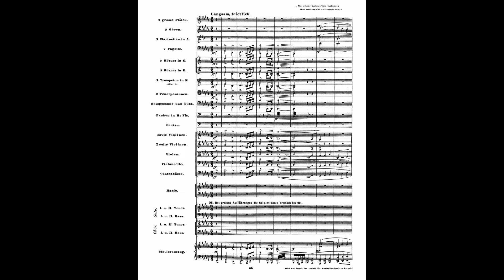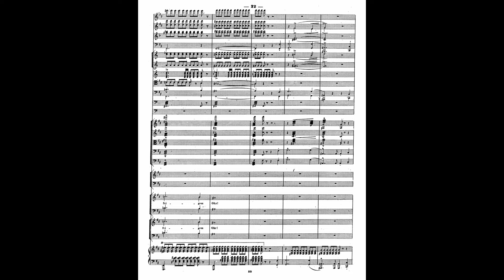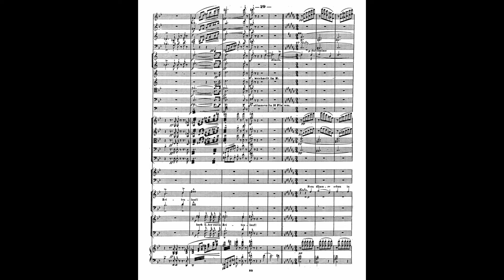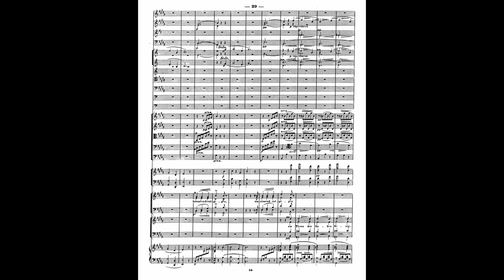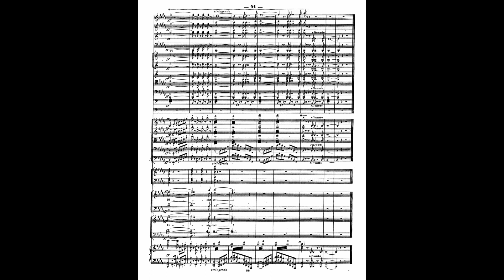Franz Liszt - An die Künstler (To the Artists), S.70 (Zámbó)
István Zámbó
Male Chorus of the Hungarian Army
Hungarian State Orchestra
Franz Liszt was a 19th-century Hungarian composer, pianist, conductor, and teacher. Liszt became renowned throughout Europe during the nineteenth century for his virtuosic skill as a pianist. He was said by his contemporaries to have been the most technically advanced pianist of his age and perhaps the greatest pianist of all time. He was also a well-known composer, piano teacher, and conductor who contributed significantly to the modern development of the art. He was a benefactor to other composers, including Richard Wagner, Hector Berlioz, Camille Saint-Saëns, Edvard Grieg and Alexander Borodin. As a composer, Liszt was one of the most prominent representatives of the "Neudeutsche Schule" ("New German School"). He left behind an extensive and diverse body of work in which he influenced his forward-looking contemporaries and anticipated some 20th-century ideas and trends. Some of his most notable contributions were the invention of the symphonic poem, developing the concept of thematic transformation as part of his experiments in musical form and making radical departures in harmony.